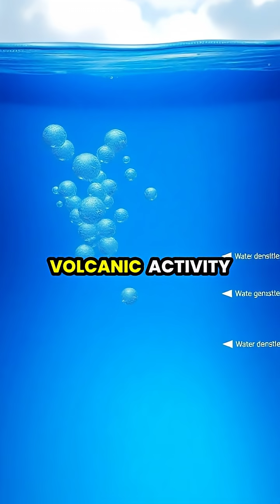The Terrifying Truth Behind Limnic Eruptions 🌊💥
Dive deep into the science of limnic eruptions, a rare but deadly natural disaster caused by dissolved carbon dioxide in volcanic lake waters. Discover how these explosive events can suffocate all life within their reach. From the serene beauty of volcanic crater lakes to the catastrophic aftermath, learn the conditions that lead to these rare eruptions, including Lake Nyos's tragic history.